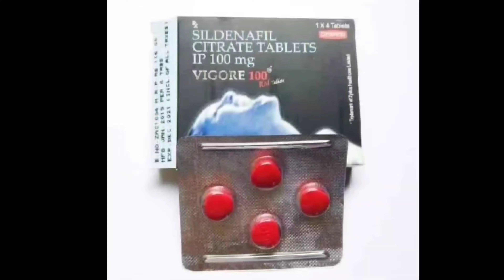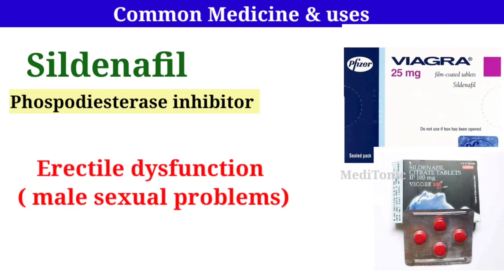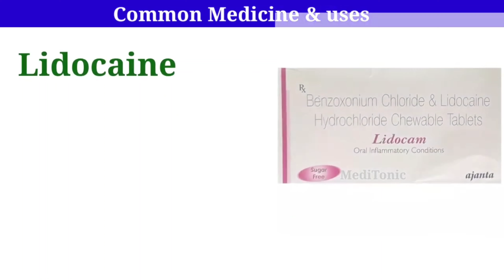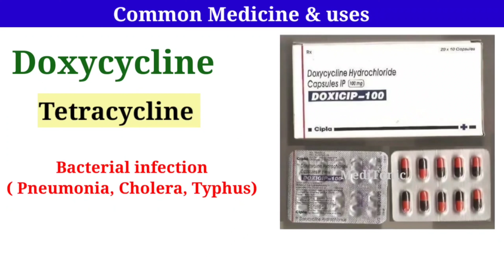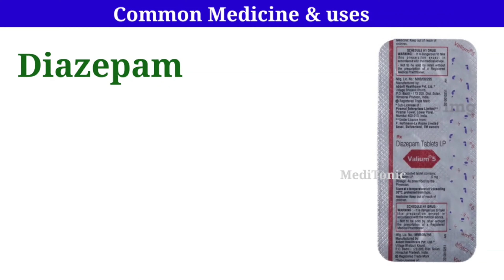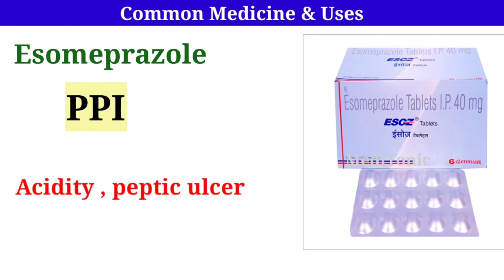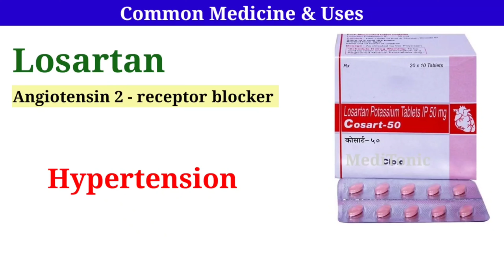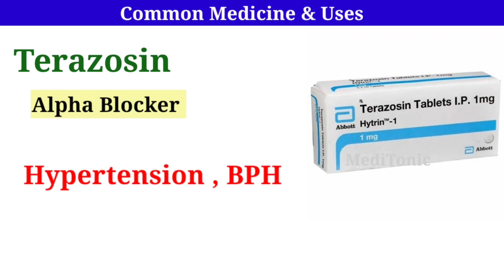सभी घर मे इस्तेमाल होने वाली सभी दवाए एक ही वीडियो में || most Common medicine and their uses